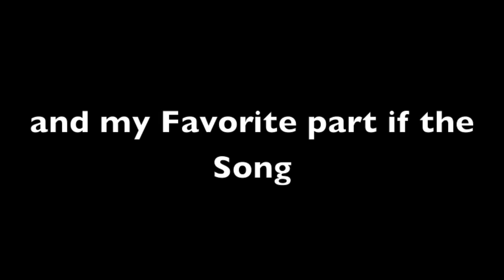Old Photo Shoot Maryellen's Day at The River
I Hope you Like The Photo Shoot!!!